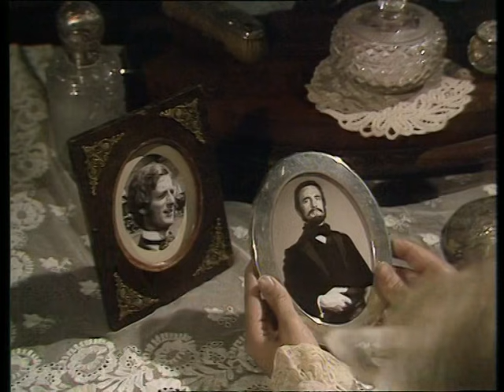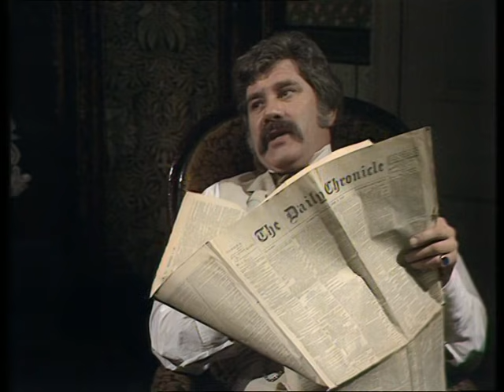The Onedin Line S5E56 The Trade Winds